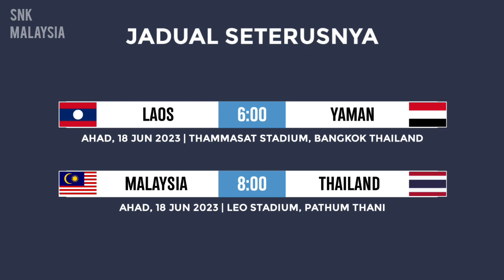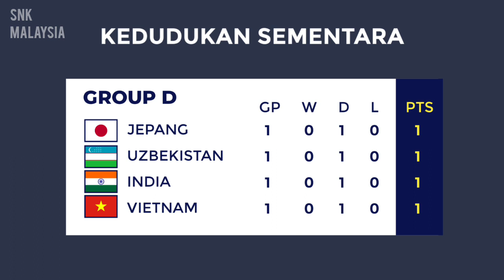Keputusan Piala Asia B-17 2023 hari ini - India lwn Vietnam - Jepang lwn Uzbekistan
Sabtu, 17 Jun 2023 [ Fulltime ]
Jepang 1-1 Uzbekistan
India 1-1 Vietnam